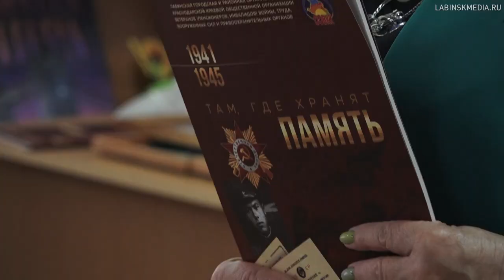"Там, где хранят память"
Председатель Совета ветеранов Ирина Городняя провела "Уроки мужества" в образовательных учреждениях Лабинского района.